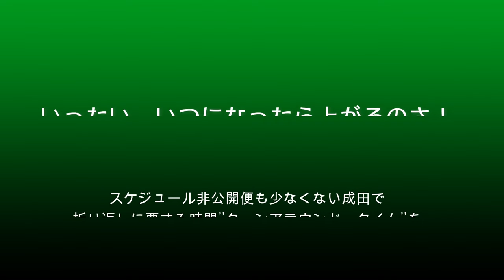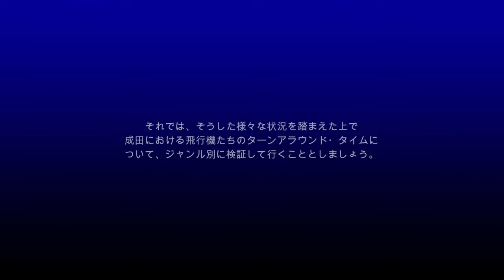【成田空港】あの飛行機はいつ上がるの？成田に来る飛行機たちの折り返し時間”ターンアラウンド・タイム”について徹底的に考えてみた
珍しい飛行機や魅力的な飛行機が成田へ来てくれたというのに、ギリギリで着陸に間に合わなかった・・・なんていうこと、よくありますよね？そうなると「せめて離陸には立ち会いたい！」と思わされるものですが、スケジュールがバッチリ公開されている定期便などを除くと、そうした飛行機がいったいいつ出発するのか、本当にヤキモキさせられるものです。いわゆる”中の人情報”を入手できる立場の方であればまだしも、普通は、そうした情報を得ることすら容易ではありませんし・・・。
そこで今回は、到着した飛行機が再び出発するための時間である”ターンアラウンド・タイム”についてじっくり考えてみることにしました。一般的には旅客便の場合45〜60分程度に設定されている折り返し時間についても、実際にいろいろなケースを見てみますと、なかなか大きな差が出ているのが実情のようです。ましてや、自分で勝手に歩いてくれるワケでもない貨物を乗せてくるカーゴ系の便に至っては、まさに千差万別の状態！チャーター便やビズジェットなどに至っては、もはやその日に再び飛んでくれるかどうかすら、簡単にはわからないのが普通です。この動画では、そうした部分について様々な角度から検証を進めながら、成田における”推理戦”を楽しむコツについても考えてみたいと思います。「情報がない」ということは確かに残念なことではありますが、そうした情報を入手できないからこその楽しみ方も、きっとある・・・はずですから！
なお、ここのところ体調があまり芳しくないため、動画の制作ペースが落ち気味となっており、本当に申し訳ございません。ジジイゆえ急激な回復は見込めないかも知れませんが、徐々にでも復活させて行ききたいと考えておりますので、今しばらくはご容赦下さいますようお願い申し上げます。